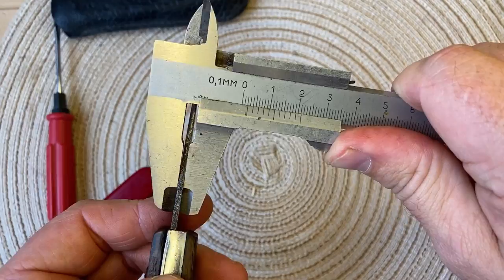Самодельная выкидуха. Уникальный нож из СССР.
Сегодня решил показать Вам такой же подарок одного знакомого. Привёз он его из деревни в Тамбовской области, со словами : «Во, с детства валяется в сарае (а детство у товарища было лет 40 назад) вроде как тюремный»